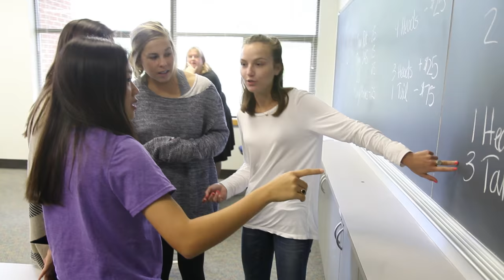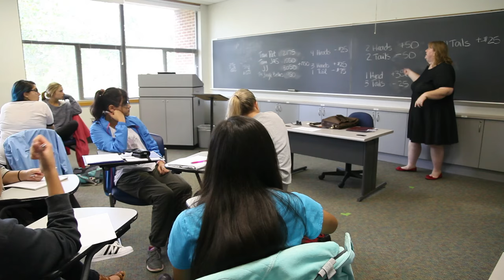Why major in Communication?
A Communication major at Meredith College prepares women graduates for careers in business, journalism, public relations, media, nonprofit, government, law, education and more. Our program, located in a top 25 media market, focuses on real-world learning through professional internships and hands-on experience in the classroom.